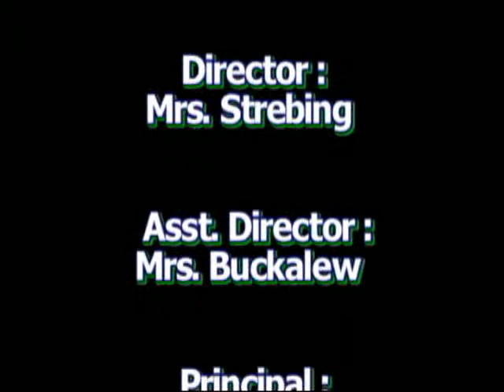10 29 12